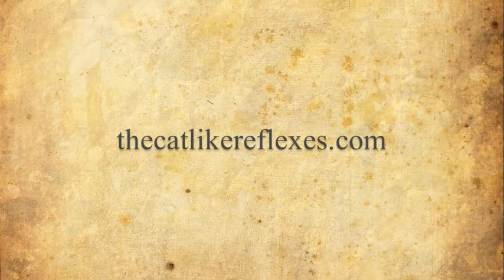Velvet Red - Live on 91.9 KRVM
The Cat Like Reflexes play there song "Velvet Red" live on 91.9 KRVM.